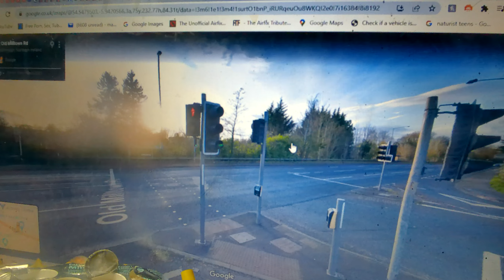My old house in Belfast. 😁😎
82 Milltown Rd,Milltown.